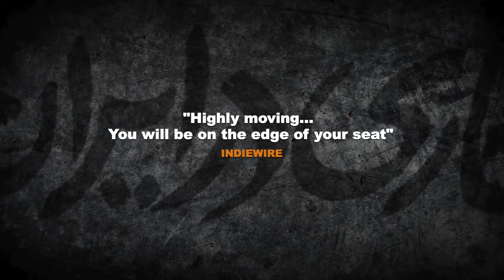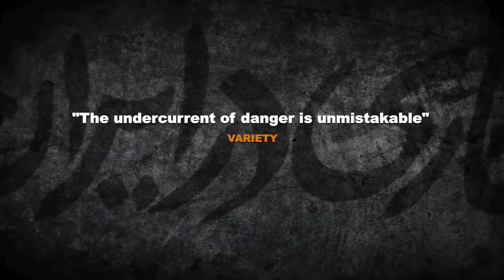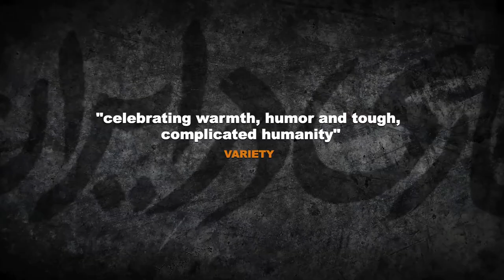The Iran Job - Official® Trailer [HD]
Release Date: September 28, 2012 (LA; NY release: Oct. 12)

When American basketball player Kevin Sheppard accepts a job to play in one of the world's most feared countries -- Iran -- he expects the worst. But what he finds is a country brimming with generosity, acceptance, and sensuality. With a charismatic personality that charms everyone he meets, Kevin forms an unlikely friendship with three outspoken Iranian women who share with him their strong opinions on everything from politics to religion to gender roles.

Kevin's season in Iran eventually culminates in something much bigger than basketball: the uprising and subsequent suppression of Iran's reformist Green Movement -- a powerful prelude to the sweeping changes currently unfolding across the Middle East in the wake of the Arab Spring.

In "The Iran Job," director Till Schauder reveals the human, often humorous, and sometimes heartbreaking sides of Iran, giving us access to a country often hidden in mystery. The film's soundtrack features some of the most cutting-edge Iranian rap and hip-hop artists, including Shahin Najafi, Jaduguaran, and ZedBazi. The Kickstarter campaign to fund the film was one of the most successful crowd-funding campaigns since the site's launch, generating major media hits and donations for finishing funds from all over the world.

Cast: Kevin Sheppard, Hilda Khademi, Laleh T

Studio: Fork Films
Director: Till Schauder
Screenwriter: Not Available
Genre: Documentary, Sports